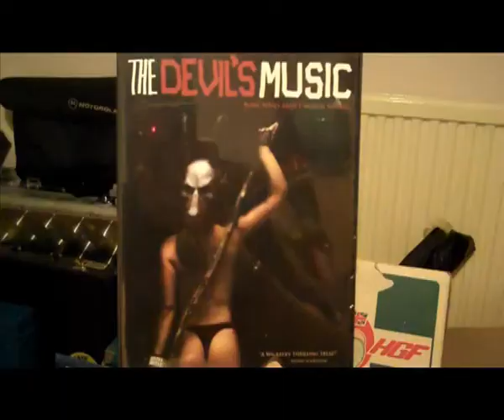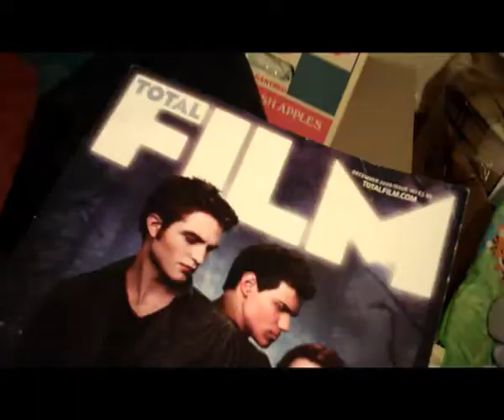Fake Blood on the Lens: BBFC fees, classification and The Devil's Music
Pat Higgins, the writer/director of cult hit The Devil's Music, talks about digital releases and the system of payments required by the BBFC for DVD classification, and why that sometimes results in boring UK DVDs when compared to their American counterparts.